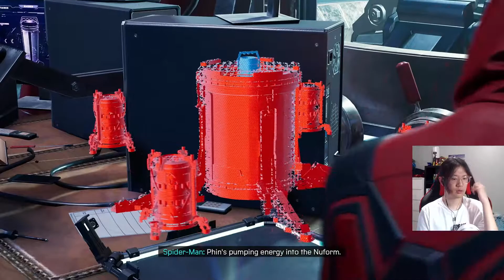[용뤼] 나... 이제 죽나? (Marvel Spider-Man Miles Morales) 실황 #6